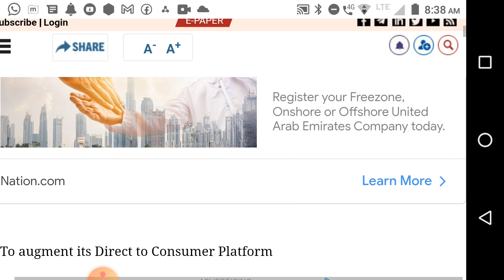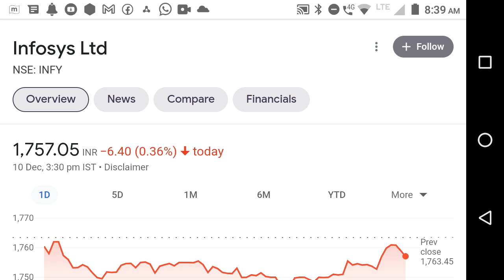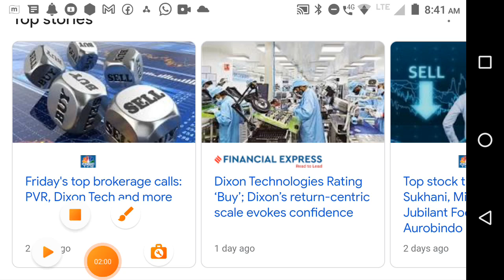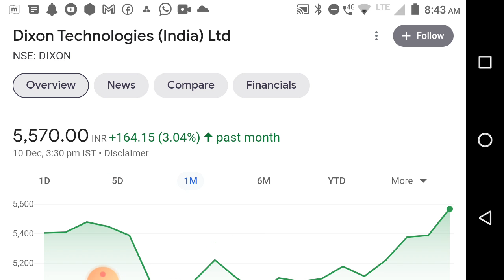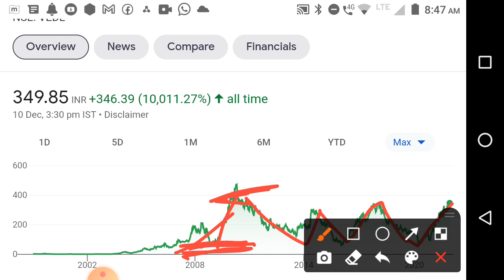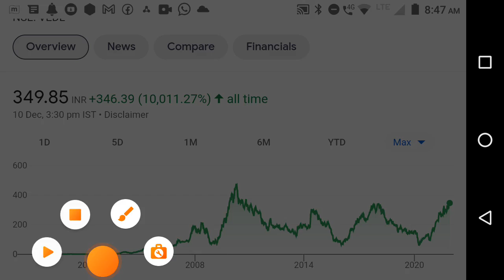BREAKING NEWS Dixon Technology🔴Infosys करार🔴1350% Divident🔴@share market marathi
reliance share
electric vehicles
ev charging
ev battery@share market marathi
bata india,relaxo,
Chapter : flomic global logistics ltd. stock analysis
00:00 - stock information price summary
01:45 - stock paramitter
01:55 - stock ratio
02:13 - stock chart analysis
02:40 - stock dividend bonus Split NSE information
02:58 - share PE chart Price Chart
03:10 -stock company essential
04:05 - stock company brands
04:31 - stock peer group company
04:52 - share sales growth ratio, profit growth ratio,ROCE,ROE,Debt
05:11 - stock product
05:20 - stock promoter pledging
05:54 - share strength and limitations
06:10 - share promoter holding
07:10 - stock quarterly result
07:56 - share 5 year P&L ,stock profit and loss
08:10 - stock/share balance sheet
08:23 - stock/share cash flow
08:45 - stock/share corporate action,stock/share super invester

bpcl stock
tata steel stock
rswm stock
swsolar stock
Ioc stock
bpcl stock
hpcl stock